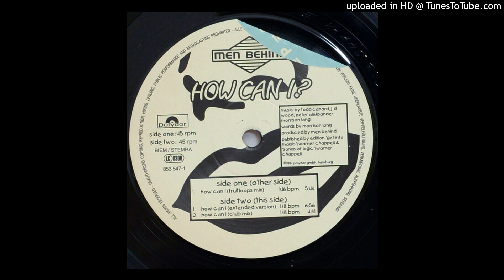Men Behind - How Can I (Extended Version)